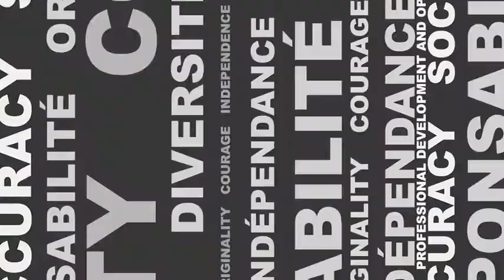Winnipeg Free Press - CJF Excellence Award finalist video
Margo Goodhand, Editor-in-Chief of the Winnipeg Free Press, appears in a video broadcast at the CJF 15th Annual Awards Gala.